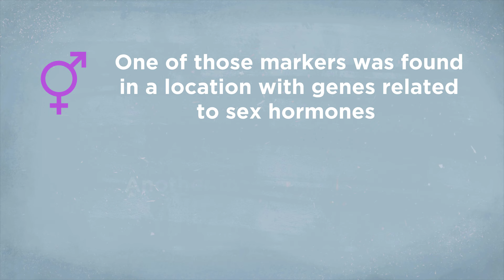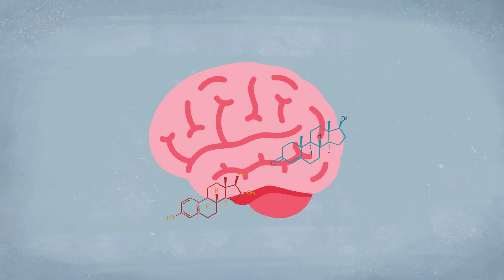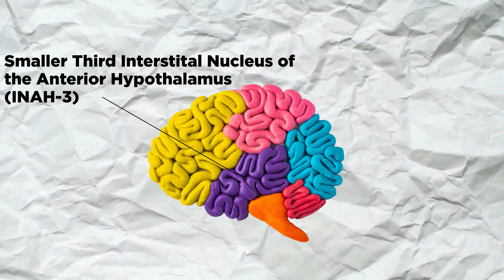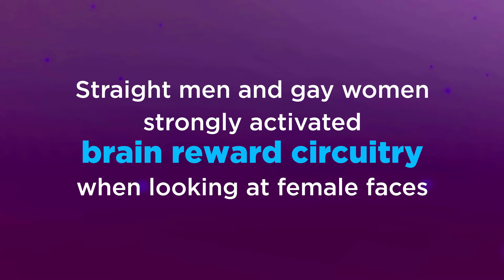The Brain's Connection to Sexual Orientation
Factors that influence homosexuality?

Is sexual orientation genetic or environmental? There are several factors influencing sexual orientation, and most of them are biological. Check what the role of the brain, our genes, hormones, and even the immunity of the soon-to-be mom is!

References

- neurobiology of GI and SO (Roselli, 2018)

- Structural connections in the brain; GI and SO (Burke, 2017)

– Do parents influence the SO of their children? (Golombok & Tasker, 2020)

- Checking Up on the Science of Homosexuality

Timestamps
00:00 Intro
00:15 Genetics
01:08 Brain Development
02:45 Brain Differences
03:57 Social Environment